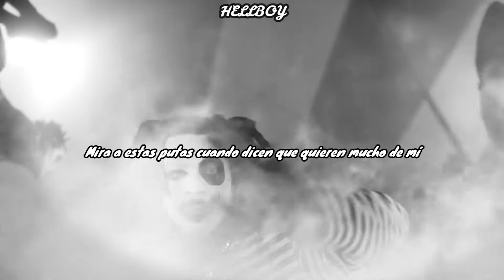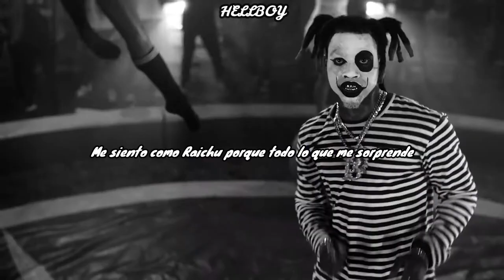Denzel curry - CLOUT COBAIN (sub - español)